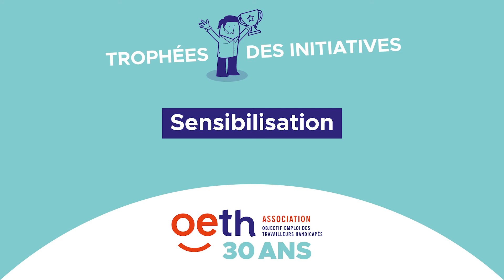Le Trophée « SENSIBILISATION »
Hôpital franco-britannique pour le projet « Intégrons le handicap ».

Le projet de l’hôpital est de réaliser un court métrage pour valoriser l’engagement de celui-ci dans une politique handicap active et montrer sa volonté de recruter des personnes en situation de handicap. Ce court métrage permettra à la fois de sensibiliser en interne mais aussi en externe pour encourager les candidatures.

L’hôpital franco-britannique est l’un des établissements de la Fondation Cognacq-Jay. Etablissement de la santé privé, géré sans but lucratif, accessible à tous sans dépassement d’honoraire, il résulte du regroupement de deux hôpitaux privés à but non lucratif en 2008, l’ancien Hertford British Hospital fondé en 1872 et l’ancien hôpital Notre-Dame du Perpétuel Secours, initié en 1885.